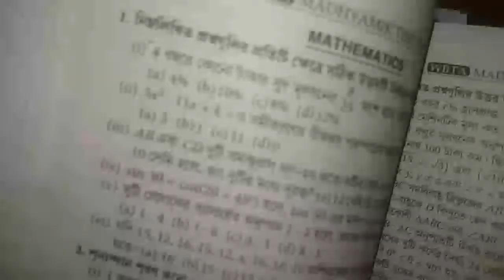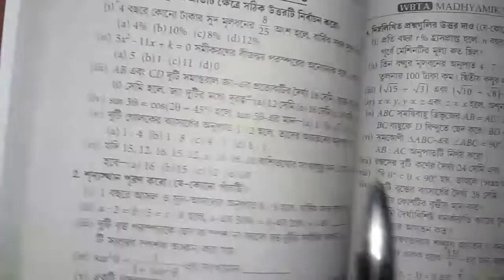WBTA_2020 Test Papers Mathematics_Solutions Page_224 [55]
এই ভিডিও টিতে WBTA Madhyamik test paper এর Mathematics এর Page-224 থেকে MCQ, শূন্যস্থান পূরণ ও সত্য মিথ্যার সব প্রশ্নের ব্যাখ্যাসহ সমাধান রয়েছে।
এরকম আরও কিছু ভিডিওর লিঙ্ক নীচে দেওয়া হল...